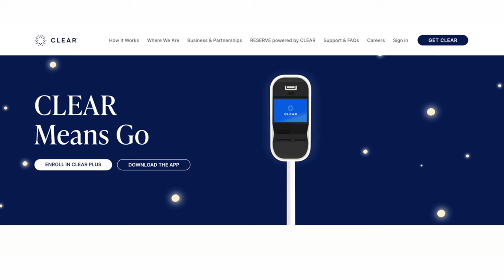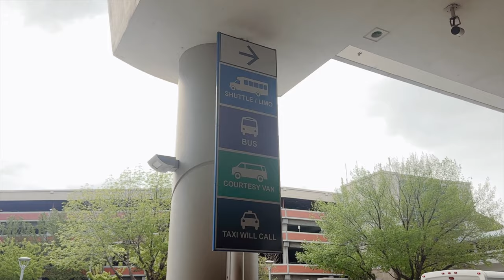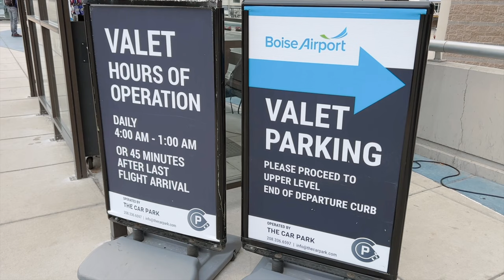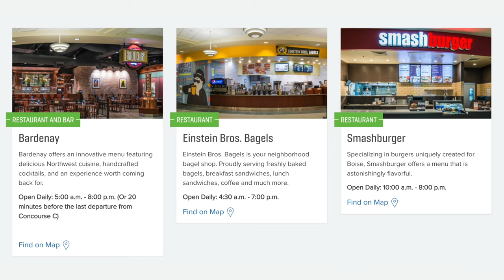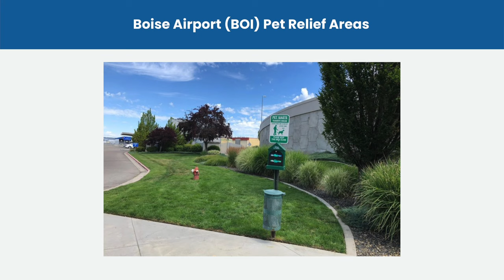Boise Airport: Ultimate Guide & Why It's a Game Changer for Living in Idaho 🛫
Thinking about relocating to Boise Idaho? Today, we're diving deep into everything you need to know about the Boise Airport and why it could be a deciding factor for your move to Idaho! From drive times, airlines, direct flights, and parking options, to dining, accessibility, amenities, and expansion plans, I've got it all covered. I know how important it is to have a great airport nearby, so let me be your guide in exploring all that the Boise Airport has to offer. ✈️🏠🌲

If you're thinking about moving to Boise Idaho, or anywhere else in the Boise Idaho area, be sure to give me a call, shoot me a text, send me an email, or SCHEDULE a Video Chat or Phone Call. I'd love to help you make a smooth move to Boise Idaho!

Contact The Living in Idaho Team Here:
00:00 - Intro to the Boise Airport
01:31 - Where is the Boise Airport located?
01:45 - Drive times to the Boise Airport
02:09 - Airlines fly out of the Boise Airport
02:20 - Direct flights out of the Boise Airport
03:24 - Arrivals and Departures at the Boise Airport
03:51 - Transportation options at the Boise Airport
04:58 - Parking at the Boise Airport
05:37 - Layout of the Boise Airport
05:58 - Food at the Boise Airport
07:04 - Amenities and Accessibility at the Boise Airport
07:23 - Expansion plans of the Boise Airport
07:46 -  Wrap - Boise Airport

Things mentioned in the film.

If this is your first time to this channel, and you want to know everything about eating, sleeping, working, playing, and the good, and the bad of living in Boise Idaho, then subscribe 👉🏻 and tap the bell🛎 for notifications so you can be the first to know about the current market in Boise Idaho.😁

We get calls and emails every day from people just like you, looking for help making their move to Boise Idaho and we absolutely love it.😍 Whether you are moving in 8 days or 80 days, give us a call ☎, shoot us a text 📝, or send us an email 📨 so we can help you make a smooth move to Boise Idaho.🤠